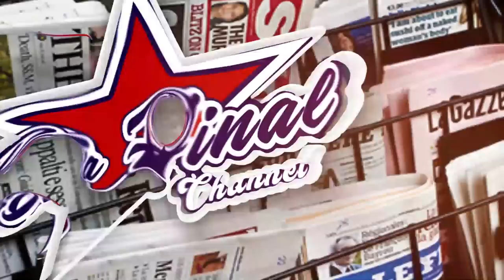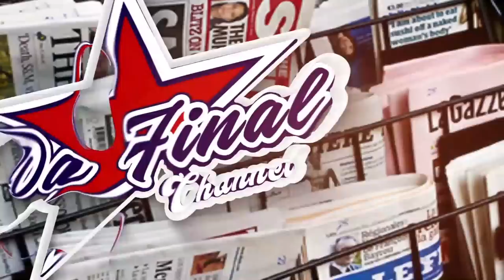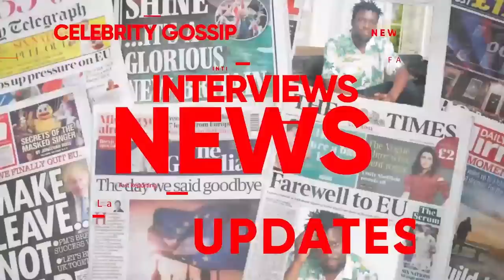BETWEEN THE LINES: GRACE KHAN EKUBBA OMUNAKU TEKYA, ALIEN SKIN NE ABTEX BITABUSE , CINDY VS SHEEBAH